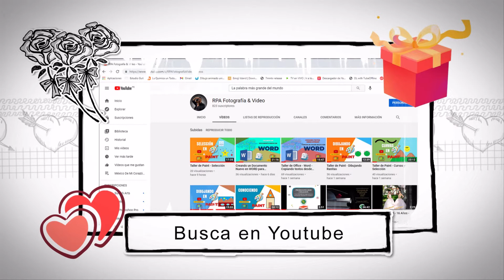Feliz Día de la Madre 2021